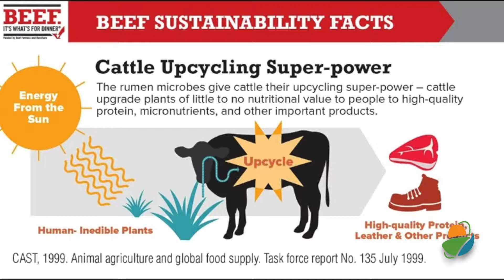KLA update - October 11, 2019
The Kansas Beef Council recently hosted education and media training workshops for students enrolled in dietetic internship programs at the University of Kansas Medical Center in Kansas City and Kansas State University in Manhattan. More than 30 dietetic interns and faculty members participated in the events. These checkoff-funded sessions are designed to provide accurate, peer-reviewed information and practical experience with beef to aspiring professionals who will reach thousands of consumers with dietary advice during their careers.

During the workshops, interns learned about beef nutrition and the current state of protein research from Kansas Beef Council Director of Nutrition Abby Heidari. Participants also had the opportunity to hear from Kansas ranchers. Wrenn and Arturo Pacheco of Alma met with those attending the KU event, while interns at K-State heard from Myndi Krafft of Phillipsburg.

National Cattlemen’s Beef Association Director of Grassroots Advocacy and Spokesperson Development Ryan Goodman presented tips about responding to media questions. In addition, Goodman and Kansas City registered and licensed dietitian Bethany Frazier led a workshop on how to conduct food and cooking demonstrations on television and Instagram Live. Students practiced these skills through mock interviews about new protein research and through cooking demonstrations where they grilled top sirloin steaks and discussed how to build a healthy diet with beef.